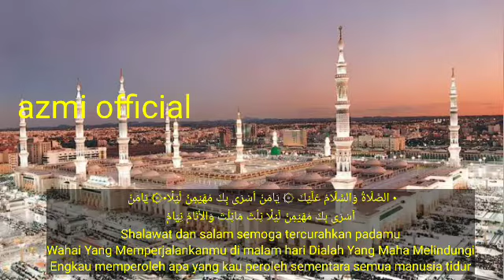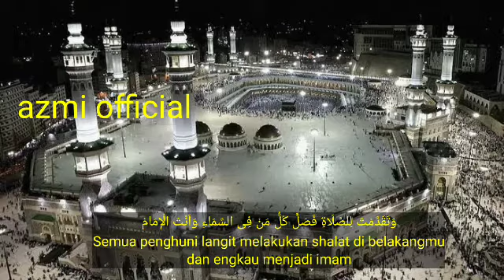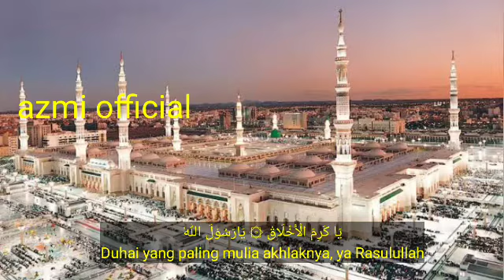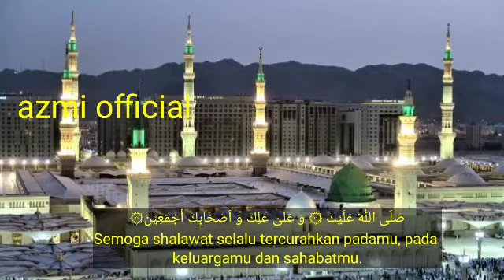SHOLAWAT TARHIM - Sholawat Menjelang Subuh|| PENYEJUK HATI SAAT SUBUH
Pada Video Kali Ini Admin Mengupload Video Atau Audio Yang Berisikan Sholawat Tarhim, Atu Sholawat Sebelum Adzan Subuh Lengkap Dengan Lirik Arab Dan Artinya, Disertai Juga Dengan Adzan Subuhnya,

Semoga Video Yang Adimin Upload Kali Ini Bermanfaat. Terima Kasih